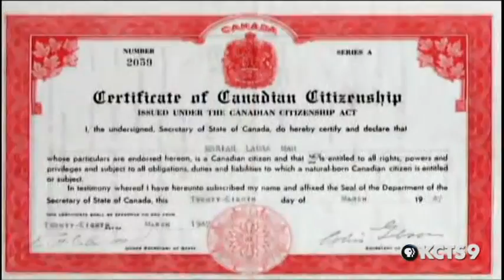The War: Stories From The Northwest: WWII Chinese Canadians: The Unwanted Soldiers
Howe Lee of the Chinese Canadian Military Museum Society discusses how Chinese Canadian soldiers were discriminated against during World War II. He shares how they left for war as unwanted soldiers and returned as heroes.
Airdate: Sept. 23, 2007